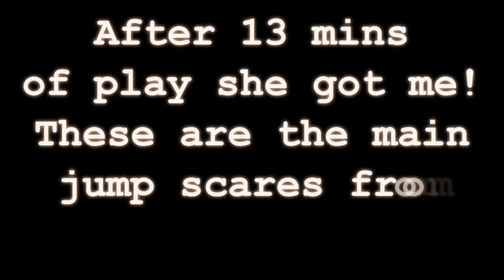Affected: The Manor - Jump Scares #1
After playing for 13 mins & dieing, these are the jump scares from the first playthrough on the Oculus aka Meta Quest 2.